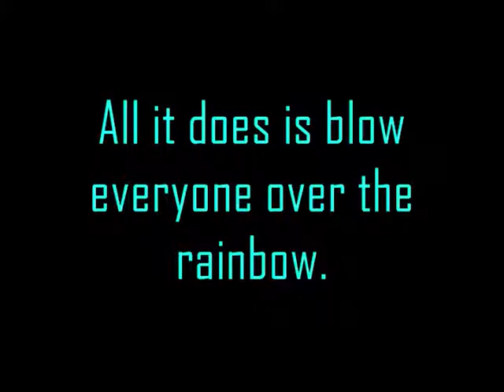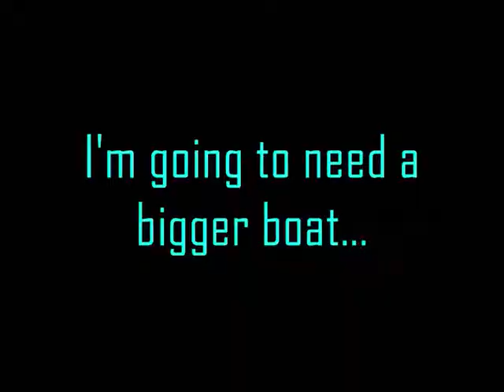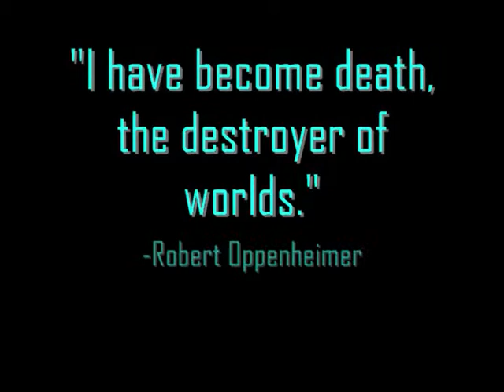Treasure Planet: Battle at Procyon Modified: Star Mortar 2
The nuke launcher of terror is back! This time not only looking destructive, but actually being destructive. VERY destructive.

Songs used are Sex Sells (original) by Approaching Nirvana and the Underground Theme by Nintendo.